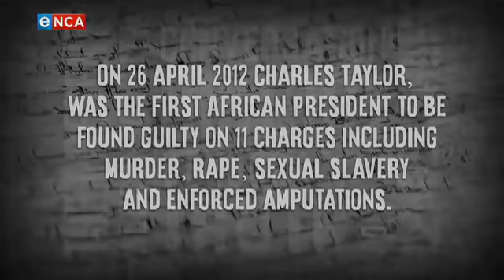The First Citizen | Olusegun Obasanjo | Part 3 | 26 April 2019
eNCA’s Aldrin Sampear sits down with Former Nigeria president Olusegun Obasanjo.